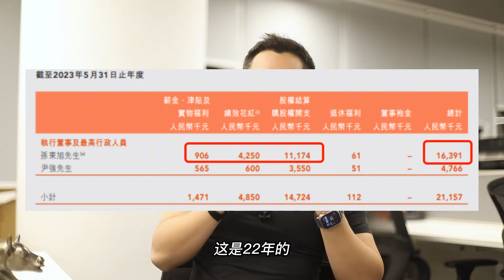东方小孙和俞敏洪啥关系？嫡系接班人？？！！！